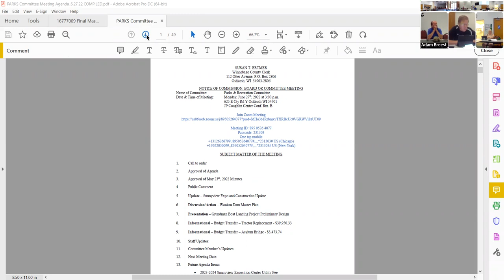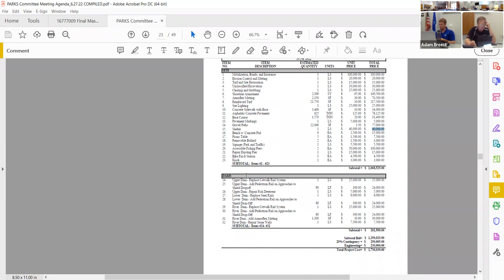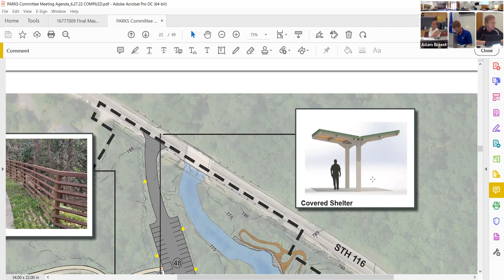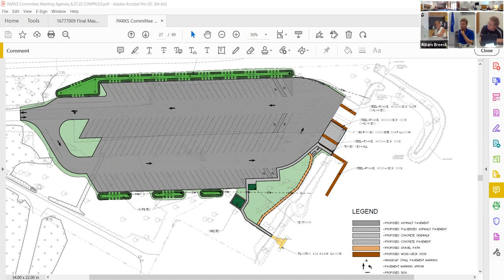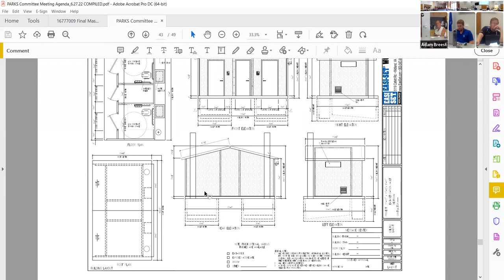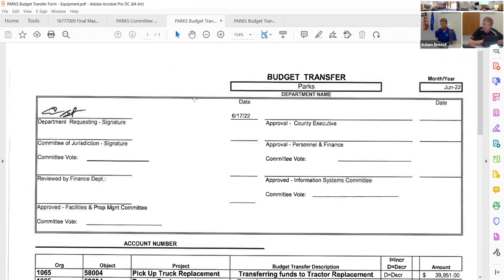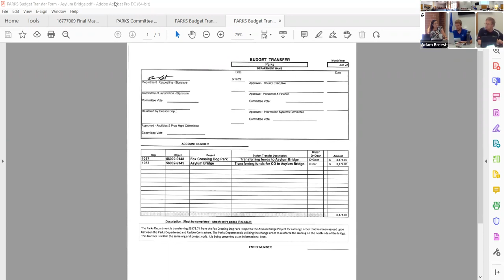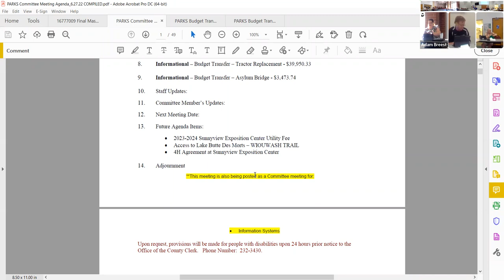Parks and Recreation Committee 06-27-2022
Parks and Recreation Committee
Date: 06/27/2022